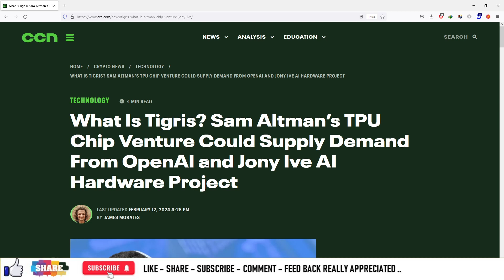#1206 | Crypto News | What Is Tigris: Sam Altman’s TPU Chip Venture